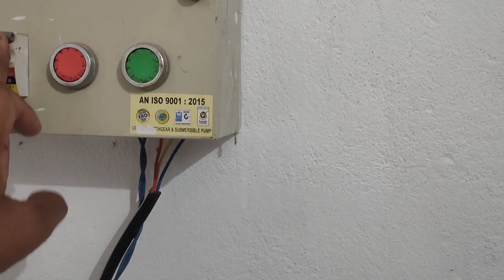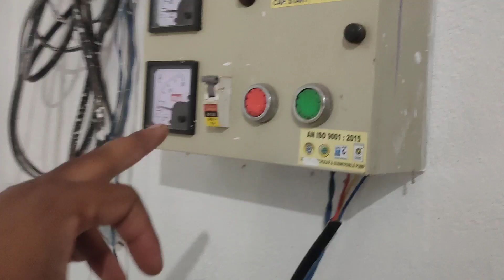Bahut Din Bad Mutton Bhat Khaye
Bashi Pokhalo
Forest Green Leaf Curry
Forest Green Leaf Sabji
Khata Sabji
Matha Sag
Matha Saag Sabji
Jackfruit Seed Curry
Jackfruit Seed Recipe
Jackfruit Seed Sabji
Jackfruit Seed Biriyani
Snail Curry
Snail Recipe
Genda Tarakari
Gangha Curry
Genda Curry
Snail Sabji
Tall Pitha
Taller Pitha
suran ki sabji recipe
Suran ki sabji kaise banaye
Bamboo Recipe
Bamboo Curry
Bamboo Biriyani
Bamboo Chicken
Elephant Yam Recipe
Oal ki sabji recipe
Elephant Yam Fry
Elephant Yam Flower
Elephant Yam Foot
Elephant Yam Foot Curry
Oal ki alu sabji
Pindar Phal Sabji
Pindar Phal Curry
Pindar Phal Recipe
Pindor Phal
Hamara Sapno Ka Ghar
Sapno ka ghar banaya
Mitti Ka Ghar
Hamara Mitti Ka Ghar Banaya
Mitti Ka Ghar Main Mitti Ka Rong Lagaya
vipin ki vlog
prashantanu sambalpuri vlogs
JH-Eating show
Savitri Kumari Official
Muniya Basfor 111
Odia NRI Vlogger Auromika
Misty Swati Sai
Aj Sabji Bina Keise Khaen
My Wife's Parents Going Home Today
Ch Vlogs
Gorakhpur Bhauj Vlogs
Desi Vloger DMC
Ahkur Village Vlogs Channel
Ankita Diwedi
Desi Cooking Vlogs
Jeer Chatora
R Rajesh Vlogs
Raja Buda Village Cooking
Village cooking revew
Villfood
Oal Recipe
Oal Kochu Recipe
Oaler Sabji
Oal Sabji
Suran Sabji
Suran Recipe
Ol Sabji
ol Recipe
Elephant Yam Curry
Sunil gudiya
Mithun kajal
Nandini
Mampi rahul
Vijay riya vlogs
Vijay riya
Cute couple
Couple kiss
Sweet couple
Couple vlog
Funny couple
Cute couple
Couple vlogger
Couple video
Vlog
New vlog video
Vlog video
Village food
Puri sabji
Love marriage
Sunil gudiya vlogs
Couple kiss
Sweet couple
Couple vlog
Funny couple
Cute couple
Couple vlogger
Couple video
Vlog
New vlog video
Vlog video
Daily vlogger
Daily vlogs India
Daily vlogs
Hindi vlogs
Jharkhand vlog
Jamshedpur vlog
Village vlog
Village food
Village life style
Indian village
Village cooking
marriage tips
rangila family vlogs
rangila vlogs
culvert ghar
rangila family vlogs ka culvert ghar
kulvert ghar
rangila family vlogs ka kulvert ghar
egg recipe
egg
mutton banaye
mutton curry
mutton curry
muttonkyse banaye